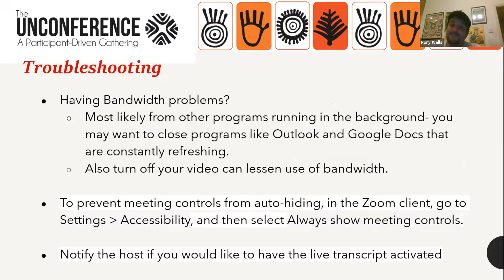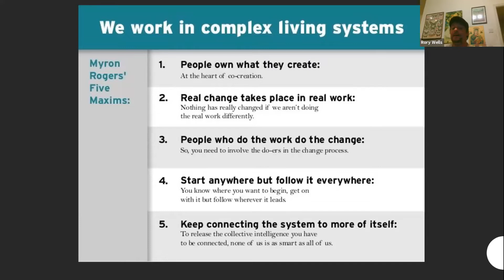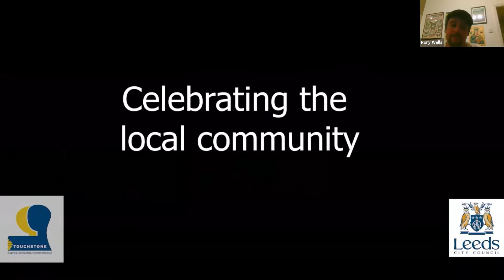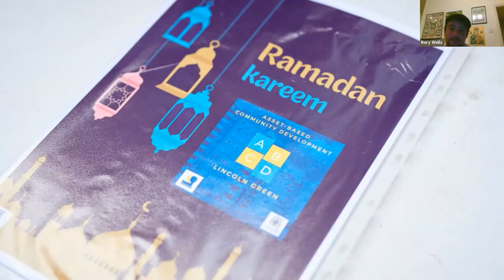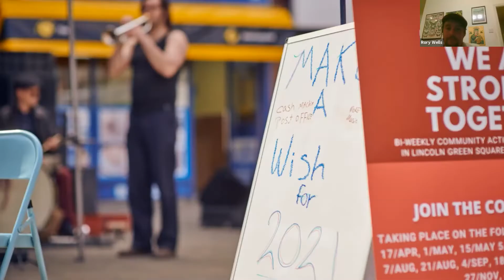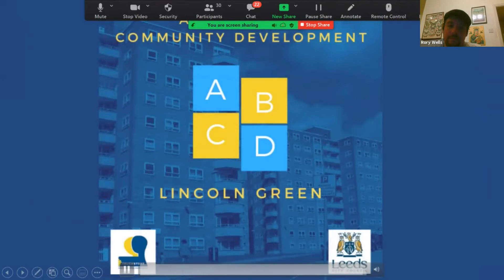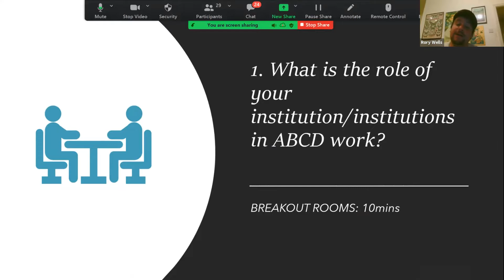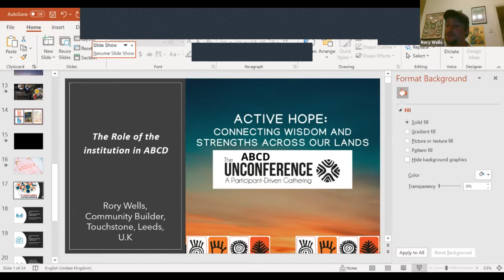Session 24 - The Role of the Institution in ABCD with Rory Wells, Leeds, England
This session will build on grassroots ABCD interventions in an area in Leeds in the north England, focusing on the problems of ABCD delivery within institutions. This presentation tackles the question, can true ABCD be delivered by large institutions, and questions whether this current dominant location of the practice is the best path for ABCD.